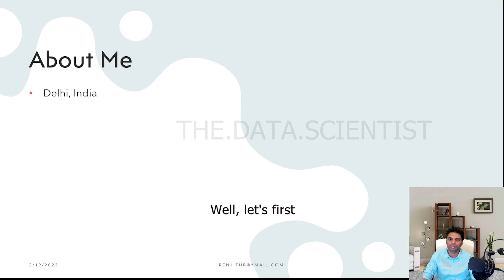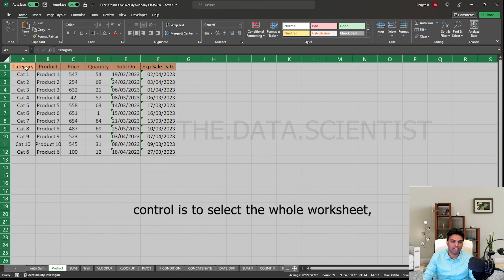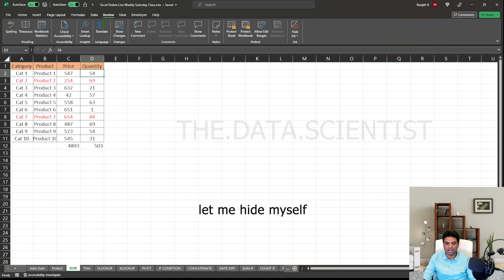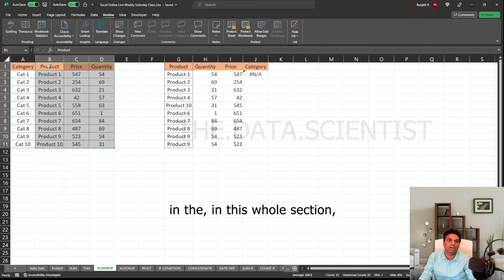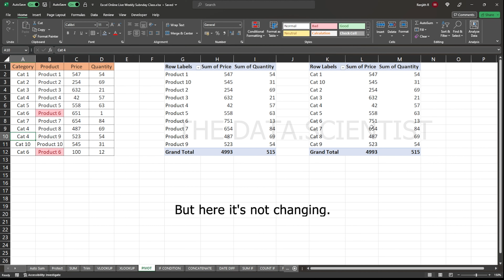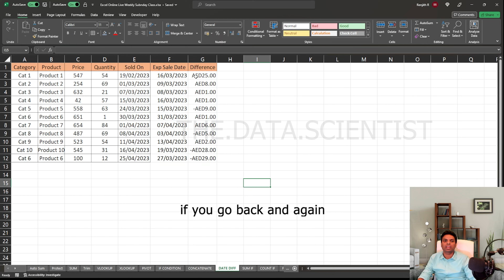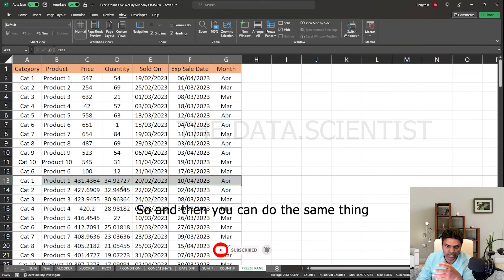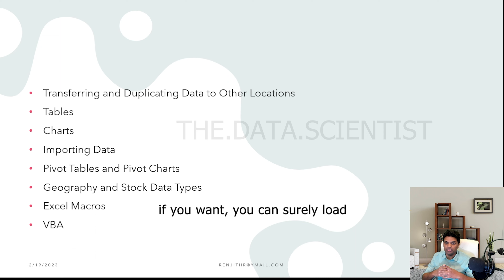Excel Weekly Live Training Tutorial for Beginners: Excel For Beginners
This is the first video to the Weekly excel live training for everyone.
We will be conducting live sessions online every Sunday at 8PM Dubai Time

0:00 Introduction
1:00 About me
2:08 Excel Tips For Beginners
3:20 Commonly Used Actions / Tricks in Excel
3:25 Auto Sum in Excel
5:17  Create New Line in Cell Excel
6:07 Protect Specific Area in Excel
7:39 Switch Between Excel Files (Excel Short Cut)
8:35 Copy or Move Data in Excel (Excel Short Cut)
10:22 Frequently Used Excel Formulas and Functions - detailed
10:24 Difference Between Excel Formulas and Excel Functions
11:27 SUM Function n Excel Detailed Explanation
13:40 VLOOKUP  Excel Detailed Explanation With Example
17:13 Difference VLOOKUP and XLOOKUP Excel
18:25 XLOOKUP Excel Detailed Explanation With Example
21:06 PIVOT Excel Detailed Explanation With Example
24:10 IF Condition Excel Detailed Explanation With Example
26:14 CONCATENATE Excel Detailed Explanation With Example
28:40 DATE DIFFERENCE Excel Detailed Explanation With Example
30:28 SUMIF Function Excel Detailed Explanation With Example
31:49 SUMIFS Function Excel Detailed Explanation With Example
32:38 COUNTIF Function Excel Detailed Explanation With Example
33:28 COUNTIFS Function Excel Detailed Explanation With Example
34:05 FREEZE PANE Excel Detailed Explanation With Example
35:22 TRIM Function Excel Detailed Explanation With Example

Future Contents

Getting To know Excel
Navigation
Ways to Enter and Edit Data
Formatting and Aligning
Creating and Using Formulas
Excel Existing Functions
Auditing, Validating and Protecting Data
Hyperlinks, Combining and Status Bar
Transferring and Duplicating Data to Other Locations
Tables
Charts
Importing Data
Pivot Tables and Pivot Charts
Geography and Stock Data Types
Excel Macros
Excel VBA